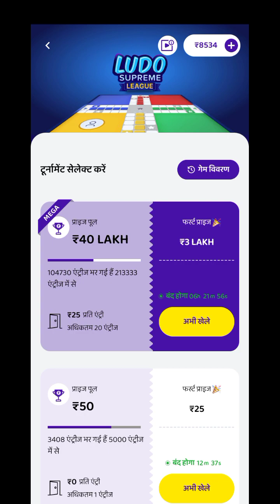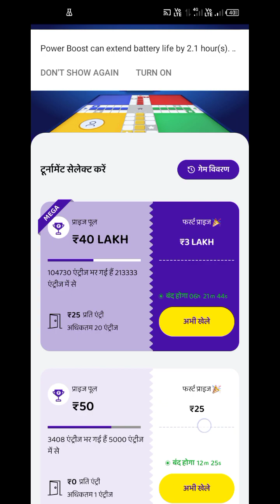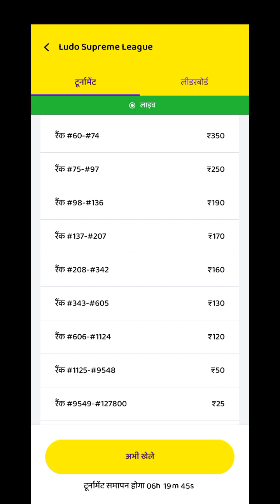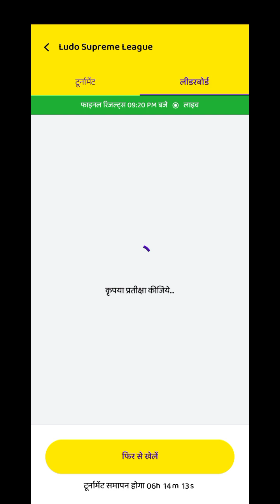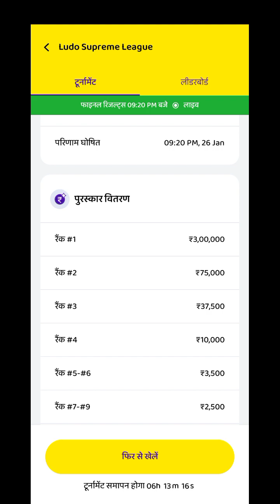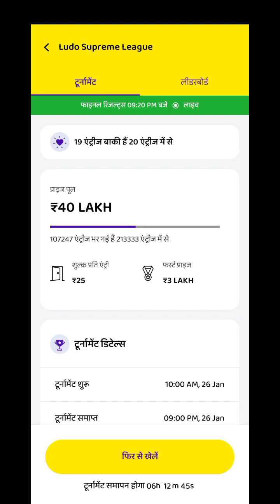जूपी एप लूडो सुप्रीम लीग एप्लीकेशन में फर्स्ट प्राइज₹300000 रुपए लूडो सुप्रीम लीग गेम को कैसे खेले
नमस्ते, मुझे zupee पर गेम्स खेलना बहुत पसंद है। ₹10 लाख तक जीतें।

 • ₹100 तक बोनस पाएं
 • मेरा कोड 84xxx1wy6l इस्तेमाल करें
 • अभी डाउनलोड करो: